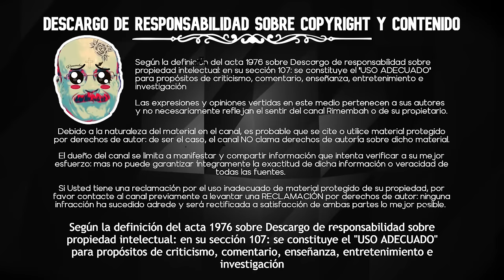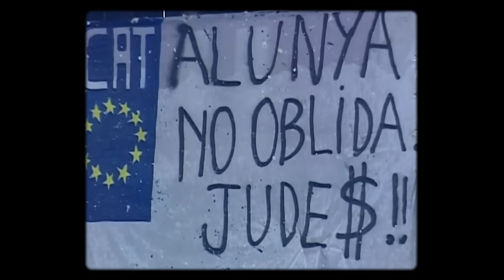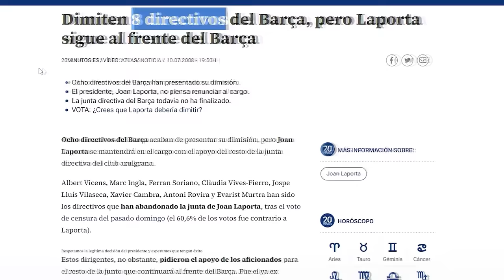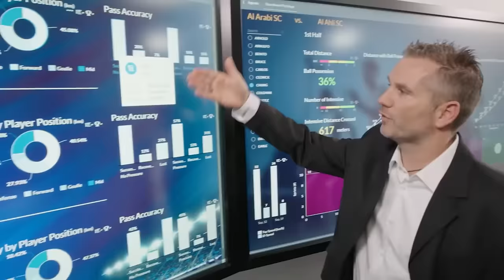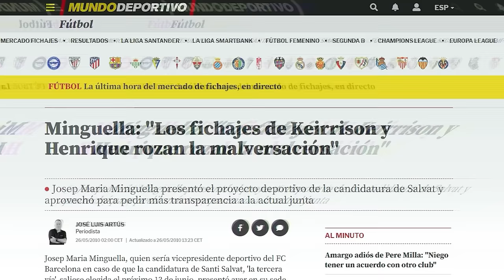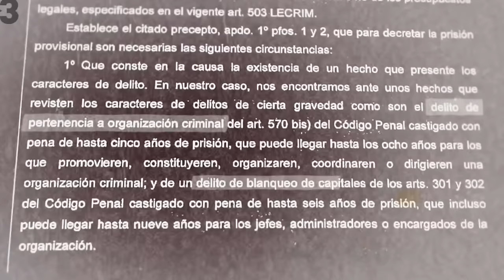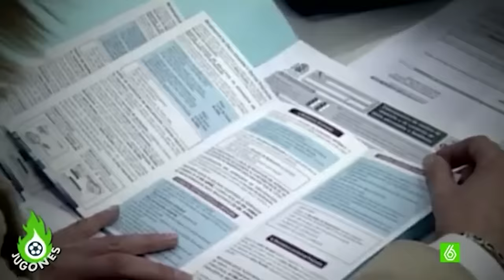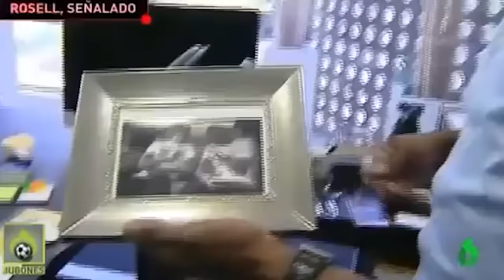DOCUMENTAL: La DECADENCIA del BARÇA. Rosell y Bartomeu | Personajes Ilustres #26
¿Cómo el nombrado mejor equipo del mundo se autodestruyó en tan pocos años? ¿Cuál fue el papel de Bartomeu y Rosell en todo esto?